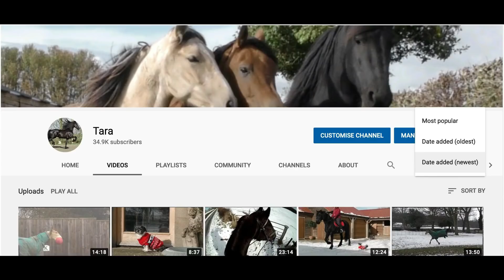Bella The Talking Horse Jumps For Joy